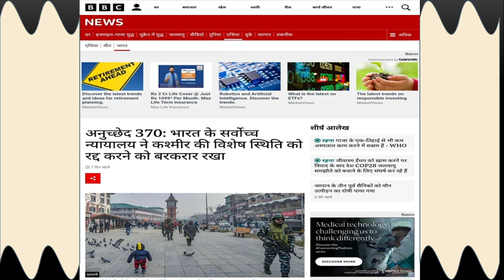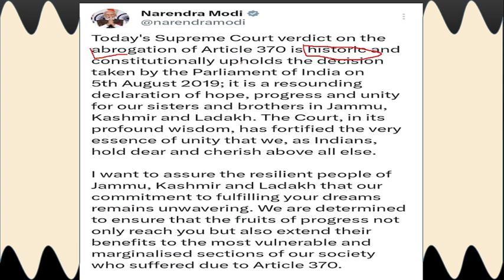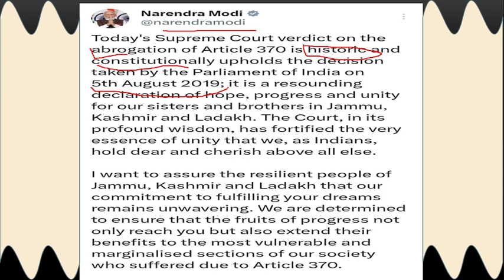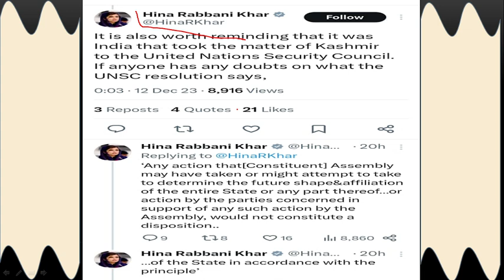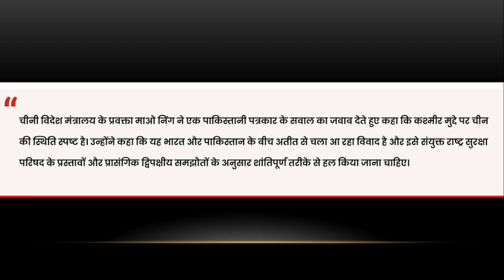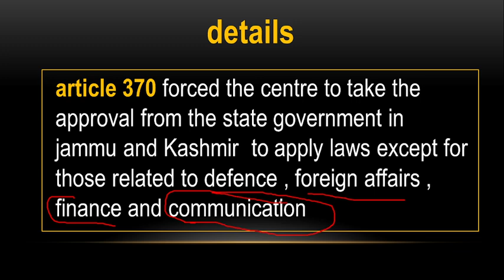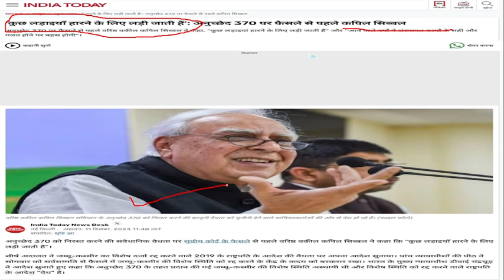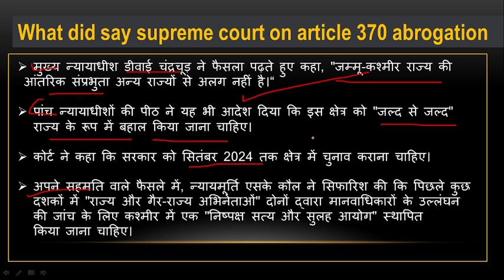Make Jammu Kashmir a state again । सुप्रीम कोर्ट ने क्या कहा । article 370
what is article 35a
what bardict of supreme court
कोर्ट ने कहा कि सरकार को सितंबर 2024 तक क्षेत्र में चुनाव कराना चाहिए।

पांच न्यायाधीशों की पीठ ने यह भी आदेश दिया कि इस क्षेत्र को "जल्द से जल्द" राज्य के रूप में बहाल किया जाना चाहिए।

• कश्मीर की 'सामान्यता' के पीछे का जटिल सच

मुख्य न्यायाधीश डीवाई चंद्रचूड़ ने फैसला पढ़ते हुए कहा, "जम्मू-कश्मीर राज्य की आंतरिक संप्रभुता अन्य राज्यों से अलग नहीं है।"

अपने सहमति वाले फैसले में, न्यायमूर्ति एसके कौल ने सिफारिश की कि पिछले कुछ दशकों में "राज्य और गैर-राज्य अभिनेताओं" दोनों द्वारा मानवाधिकारों के उल्लंघन की जांच के लिए कश्मीर में एक "निष्पक्ष सत्य और सुलह आयोग" स्थापित किया जाना चाहिए।
The court said that the government should hold elections in the area by September 2024.

The five-judge bench also ordered that the territory be restored as a state "as soon as possible".

• The complex truth behind the 'normality' of Kashmir

"The internal sovereignty of the State of Jammu and Kashmir is no different from that of other states," Chief Justice DY Chandrachud said while reading the judgment.

In his concurring judgment, Justice SK Kaul recommended that an "impartial Truth and Reconciliation Commission" be set up in Kashmir to investigate human rights violations by both "state and non-state actors" over the past few decades.
article 370 forced the centre to take the approval from the state government in jammu and Kashmir  to apply laws except for those related to defence , foreign affairs , finance and communication
Today's Supreme Court verdict on the abrogation of Article 370 is historic and constitutionally upholds the decision taken by the Parliament of India on 5th August 2019; it is a resounding declaration of hope, progress and unity for our sisters and brothers in Jammu, Kashmir and Ladakh. The Court, in its profound wisdom, has fortified the very essence of unity that we, as Indians, hold dear and cherish above all else.

I want to assure the resilient people of Jammu, Kashmir and Ladakh that our commitment to fulfilling your dreams remains unwavering. We are determined to ensure that the fruits of progress not only reach you but also extend their benefits to the most vulnerable and marginalised sections of our society who suffered due to Article 370.